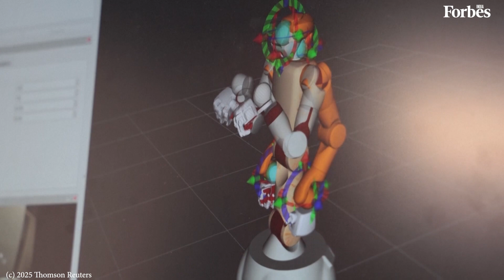Aging Japan turns to AI robots to care for older people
As a dwindling working-age population is causing a severe shortage of care workers in Japan, the country is turning its eyes to robots for a solution. A Japanese university has designed an artificial intelligence (AI) driven humanoid robot called "AIREC" to carry out tasks such as changing diapers or preventing bedsores for older people who need critical care